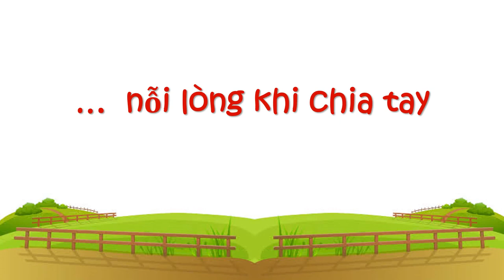Minh Khang biết tuốt | Hậu trường Gia Đình Siêu Nhộn 2019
Tham gia chương trình Gia Đình Siêu Nhộn, Minh Khang có dịp được trải nghiệm thật nhiều hoạt động ở miền quê như nấu cơm, tắm heo, bắt ốc … và đặc biệt là có được một gia đình mới bao gồm ba, mẹ và các em nữa.

Đây là những hình ảnh tại nhà của ông Năm tại tỉnh Long An nơi Khang được ở lại và khám phá nhiều thứ mới lạ cùng các bạn nhỏ khác.